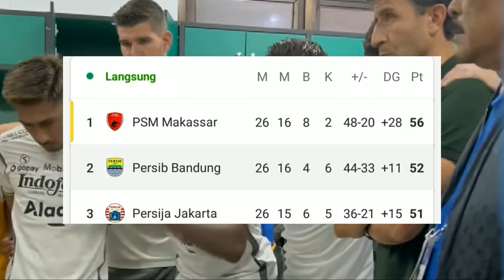PSM AUTO JUARA!! Barito Putera vs Persib (2-1) BRI Liga 1, Teja Paku Alam Menangis Dikartu Merah